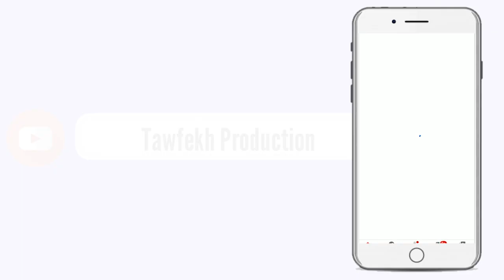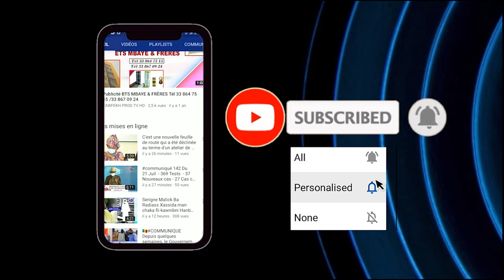Zikar Alioune Badara N'DIAYE Zikroulah GAMOU BADAR GUEYE 1442 H2020